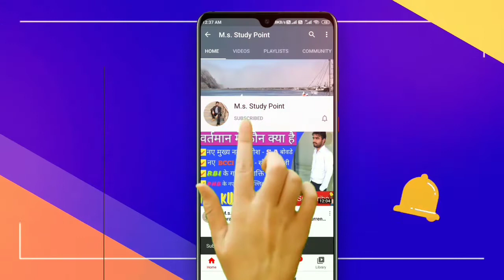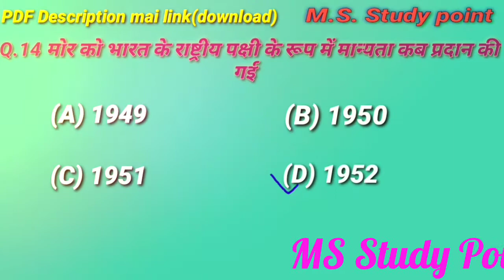GK ||GS important Question || Muslim League ki sthapna | मुस्लिम लीग की स्थापना | मपूतो की राजधानी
GK, GS, important Question Muslim League ki sthapna मुस्लिम लीग की स्थापना, मपूतो की राजधानी ms , history ke 1000 question, history ke 100 question, all subject question, pdf question